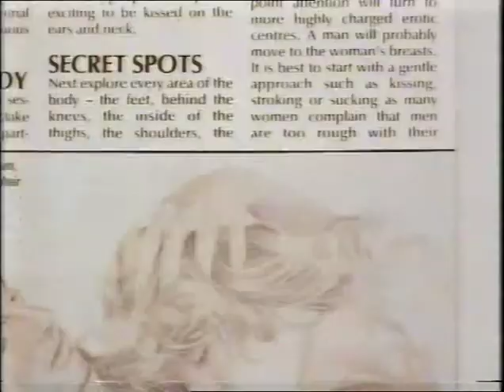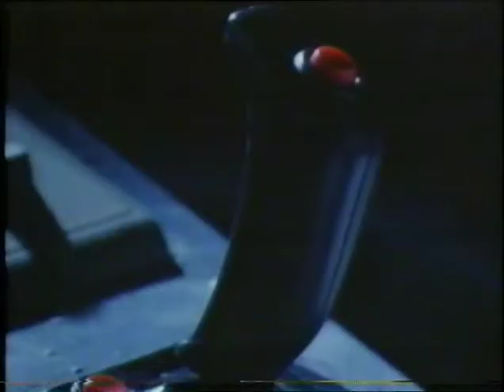80's Adverts Part 1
These adverts were broadcast in the mid eighties during an ad break for the film Superman 3 on ITV (Central region) .